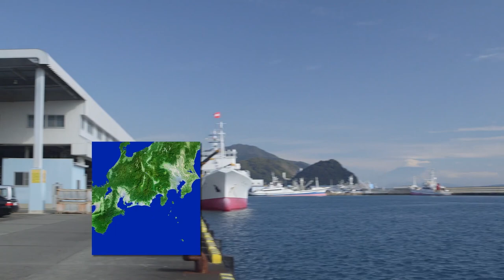O Sabor Oculto da Culinária Japonesa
Katsuobushi, um ingrediente tradicional do washoku, ou culinária japonesa, é um filé de katsuo (peixe bonito), defumado e seco através de um processo especial. Suas raspas são usadas para fazer caldo “dashi” para sopas e comidas. Também são apreciadas simplesmente como cobertura. O katsuobushi desempenha um papel essencial na elaboração de sabores sutis da culinária japonesa que foi listada pela Unesco como Patrimônio Cultural Imaterial em 2013, atraindo a atenção mundial. Chefes de cozinha de muitos países estão também usando o katsuobushi em receitas locais. Visitamos a cidade de Yaizu, em Shizuoka, onde o katsuobushi é fabricado de forma tradicional há mais de 300 anos.